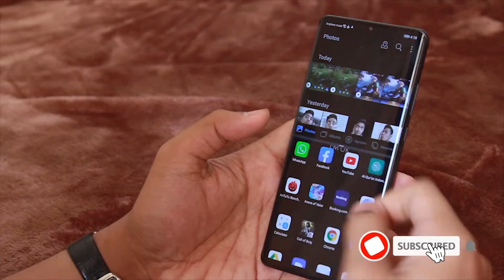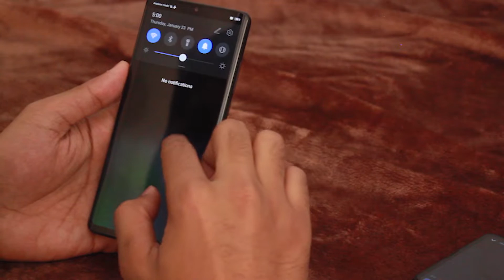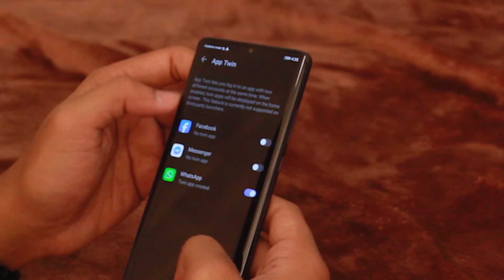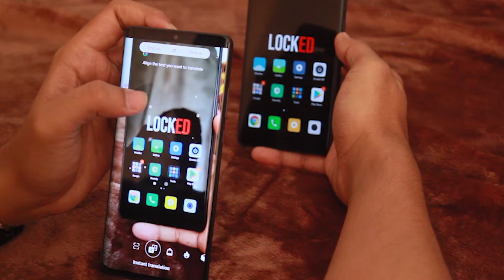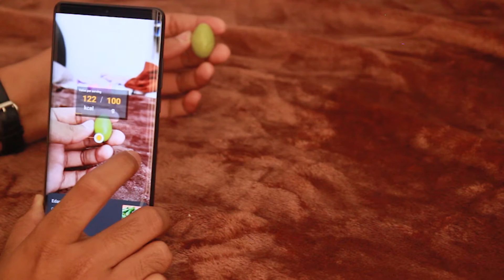Tips & Triks di Huawei yang tersembunyi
Tips & Triks di Huawei yang tersembunyi dan mungkin kalian belum tahu.

Huawei menggunakan user interface buatan sendiri yaitu EMUI 10 dan berikut adalah fitur-fitur tersembunyi yang mungkin kalian belum tahu check it out.